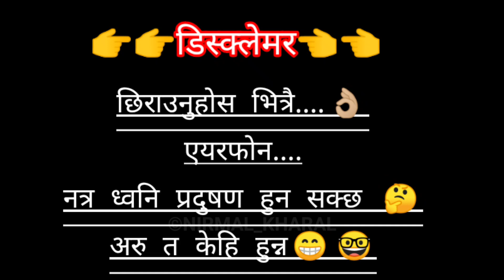VTEN - CRMNL || FRIED VIDEO 😂 @VTEN MUSIC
Vten vten_crml vten_newrapsong vten-newsongNepali_comedy_video#comedy_full_episode#Nepalicomedy#thepkvines#newcomedyvideo#nepalifunnyvideo#nepali_vines#निर्मल_खराल#comedy_vines#new_nepalicomedyvideo

VTEN - CRMNL || FRIEED VIDEO 😂

This video is Just for fun Don't take it serious. This is a funny  video.

Editor/Script/Director:: Nirmal Kharal

FRIED::: VTEN

Special Thanks :: all my supporters🙏🙏👏🏻